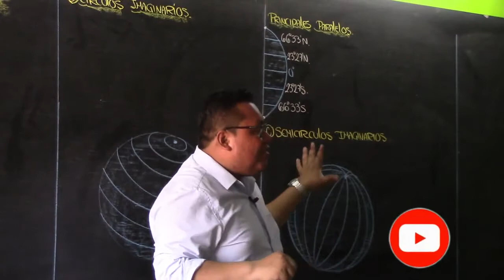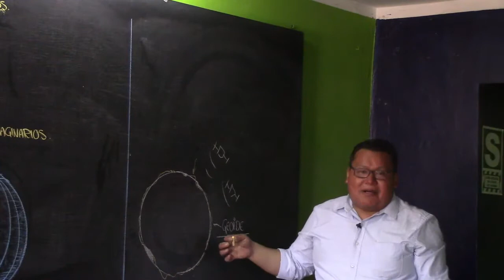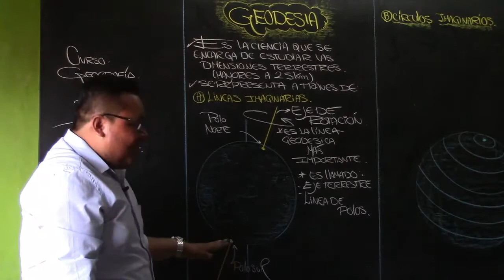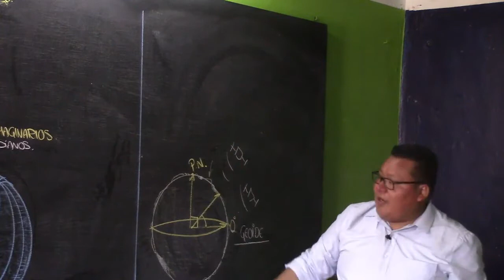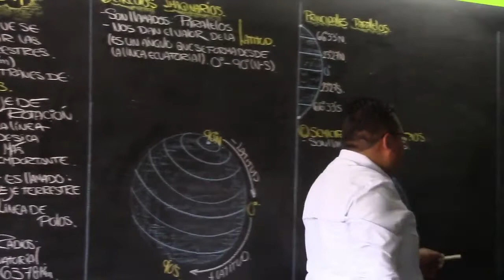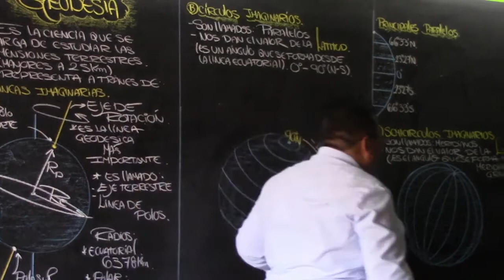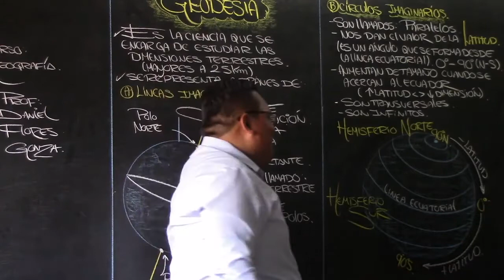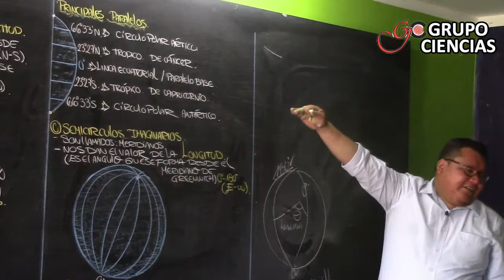GEODESIA Y LINEAS IMAGINARIAS I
👨‍🏫Soy WIKIGEO PERU un docente que busca la implementación de tu preparación preuniversitaria de manera digital.

🤖🗯️ mirá una muestra de nuestras clases y sobretodo nuestra didáctica de estos temas.

🌎 Además tenemos una aula privada donde llevaras el curso de geografía a todo nivel desde la comodidad que tú desees

📹 Conoce nuestras clases demostrativas